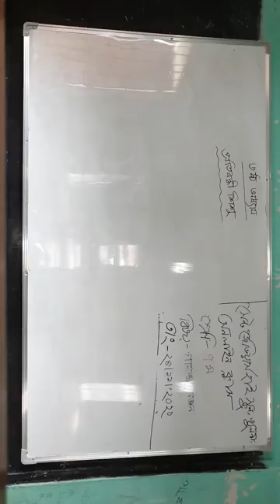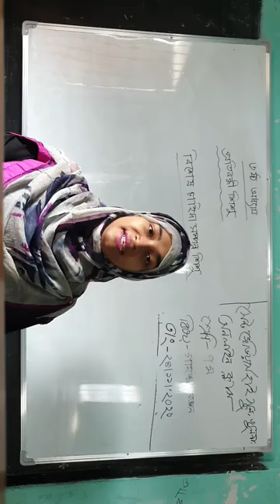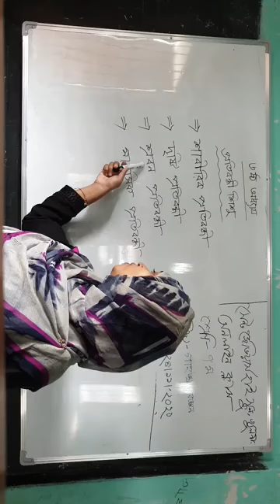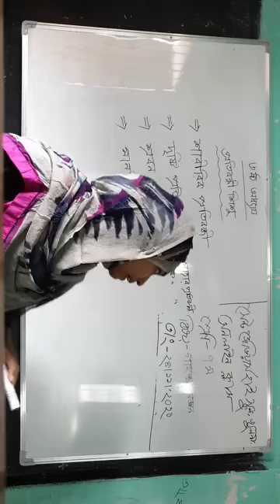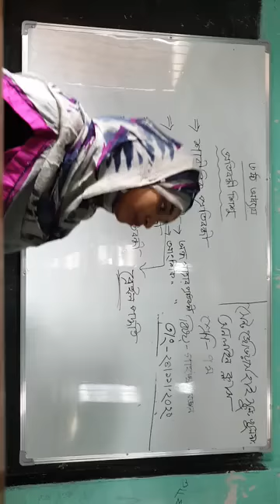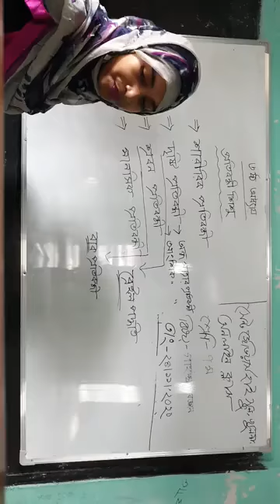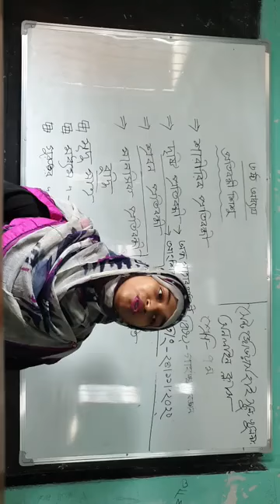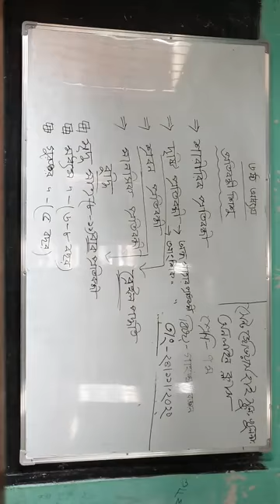24 November 2020